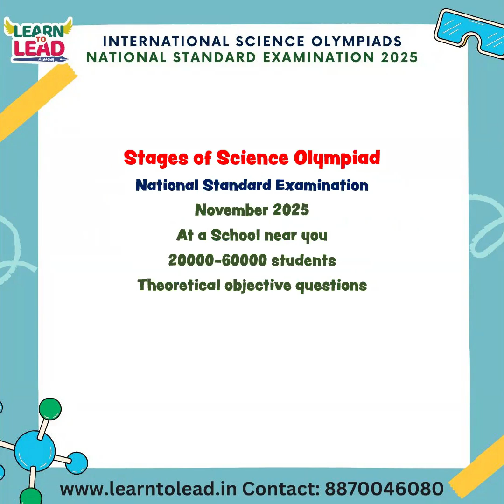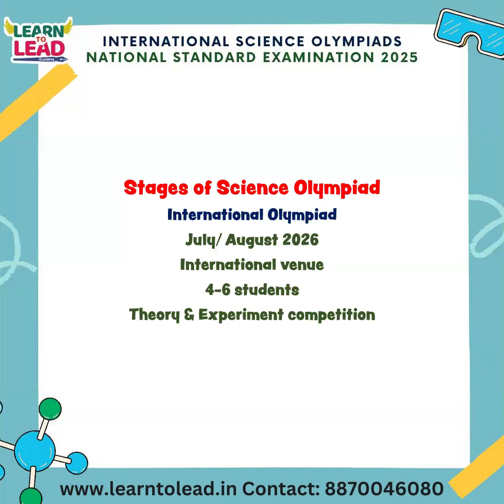ISO 2025 | International Science Olympiad | Class 6 to 12 | Take your first step towards NEET IITJEE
🌍🏆 INTERNATIONAL SCIENCE OLYMPIAD – A GOLDEN OPPORTUNITY FOR SCHOOL STUDENTS IN TAMIL NADU
The International Science Olympiads (ISO) are prestigious global competitions conducted every year in subjects like Physics, Chemistry, Biology, Astronomy, Junior Science, and Earth Science. These Olympiads aim to recognize and nurture scientific talent among school students across the globe.

In India, the selection process is conducted through a structured five-stage procedure under the guidance of Homi Bhabha Centre for Science Education (HBCSE), Mumbai.

✳️ FIVE STAGES OF THE INTERNATIONAL SCIENCE OLYMPIAD SELECTION IN INDIA:
🔹 Stage 1: NSE (National Standard Examination)
Conducted by IAPT (Indian Association of Physics Teachers) and subject-specific bodies.

Held in subjects like NSEJS, NSEP, NSEC, NSEB, NSEA.

Usually conducted in November.

Top scorers qualify for Stage 2.

🔹 Stage 2: INO (Indian National Olympiad)
Conducted by HBCSE.

Students who clear NSE are eligible.

Held at regional centers with more advanced and theory-based questions.

🔹 Stage 3: OCSC (Orientation-cum-Selection Camp)
Shortlisted students from INO are invited.

Rigorous training, testing, and evaluation.

Final team for the International Olympiad is selected.

🔹 Stage 4: PDT (Pre-departure Training Camp)
Selected students undergo intensive training and mentoring by subject experts.

Prepares students for the international level in both theory and practicals.

🔹 Stage 5: Participation in the International Olympiad
Indian team represents the country at the global ISO platform.

Competes with top young minds from around the world.

🎓 NSE & ISO COACHING AT LEARN TO LEAD ACADEMY – TAMIL NADU’S SCIENCE TALENT HUB
At Learn to Lead Academy, we provide expert coaching for school students aspiring to crack NSE and progress through all five stages of the Olympiad journey. We have helped students reach national and international platforms.

💡 Our Coaching Features:
📚 Subject-wise expert coaching (Physics, Chemistry, Biology, Astronomy)

🧪 Concept building, application-focused learning

📝 Weekly tests and mock Olympiads

🧠 Critical thinking and problem-solving skills enhancement

💻 Hybrid model – Offline + Online access + Recorded backup

📈 Regular progress tracking & individual attention

🌟 Mentors trained from IITs, NITs, and research backgrounds

🏫 SUITABLE FOR:
Class 6 to 12 school students

Gifted and interested students aiming for excellence in science

Students across Udumalpet, Coimbatore, Tiruppur, Dindigul, Madurai, Chennai and other parts of Tamil Nadu

📆 New Batch Starts: August 10, 2025
👉 Admissions Open Now – Limited Seats!